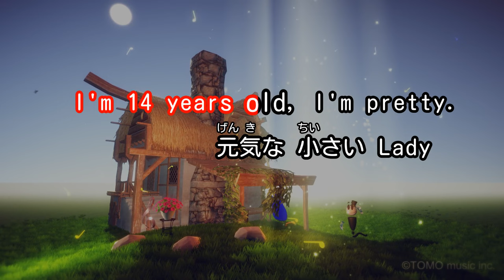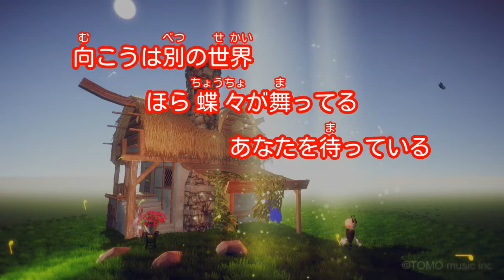【カラオケ】Arrietty's Song/セシル・コルベル